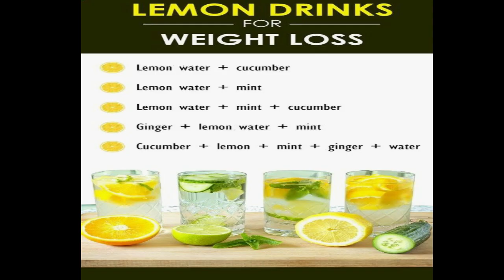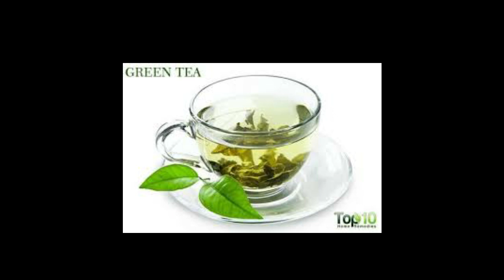Green tea with lemon drink's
Green tea offers a large number of health benefits to our body. It is made from the leaves of the Camellia Sinensis plant and unlike the black or oolong tea, is not oxidized. The naturally occurring antioxidants in green tea can also be boosted with the addition of lemon, which has many vital nutrients. Green tea with lemon is a wonderful elixir that is low in calories and high on nutrition. Especially for those looking for faster weight loss results, this drink can be a great boon. Let’s learn more about the best health benefits of Green tea with lemon and also the recipe to prepare it.

Health Benefits Of Green Tea and Lemon
1.1. Helps In Digestion:
Citrus juice carries out green tea’s antioxidants, make them more accessible for your body to soak up. Catechins, that favour the acid surroundings of the stomach, turn into ruined in the extra alkaline situation of the small plus large intestine, wherever nutrient absorption takes place. Lemon juice can boost the number of catechins your body takes out from green tea by up to six times. Compounds in tea can slow down iron assimilation from foods in your diet, intake your green tea with lemon to reduce the effect.

2. Lower The Property Of Diabetes:
This helps in to cut the kidney damage that takes place owing to the property of diabetes. The high levels of zinc found in ginger play a prime role in the production and secretion of insulin. It is the insulin that controls the blood sugar levels and keeps diabetes in check. The antioxidants present in the drink can counter other harmful effects of diabetes like blood pressure, heart problems and so on.

3.Aid In Weight Loss:
Everyone knows that the benefits of green tea and lemon for weight loss is a proven natural solution. This drink has the ability to burn fat and offer an increase in your metabolism. While green tea obviously contains EGCG and caffeine, the additional degree of energy plus alertness supply by the tea may be valuable to maintain energy levels all through the day. Lemons are great in pectin fibre that helps to battle hunger desire.

4. Best For Skin Plus Great Hair:
5.Quick Wound Healing:
6.Fights From Cancer:

etc.